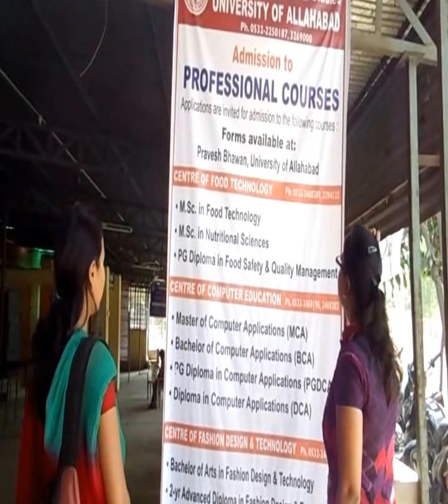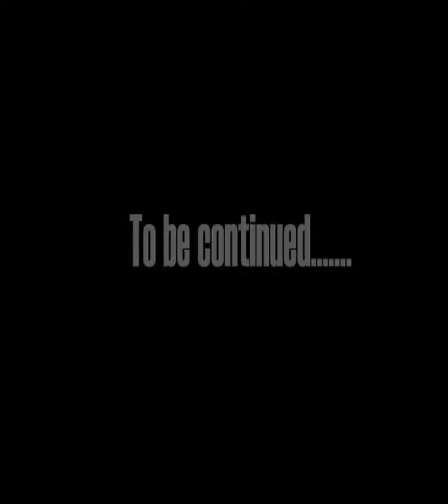College Life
College life fun as a fresher.
This video sums up the college life of any fresher.
How a nerdy, sincere and a padhaaku kid feels being in a college... WATCH OUT... !